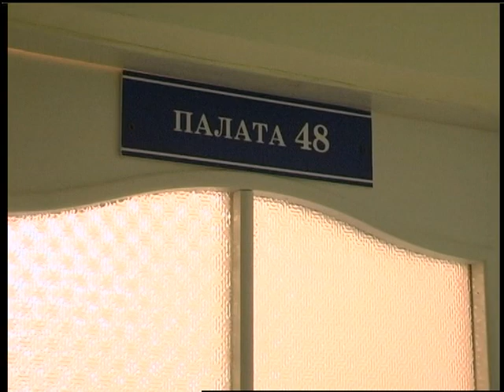09 02 18 Випуск новин 13 30